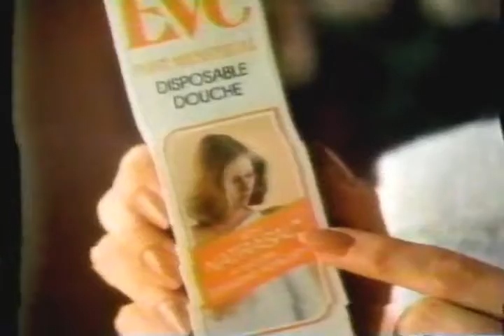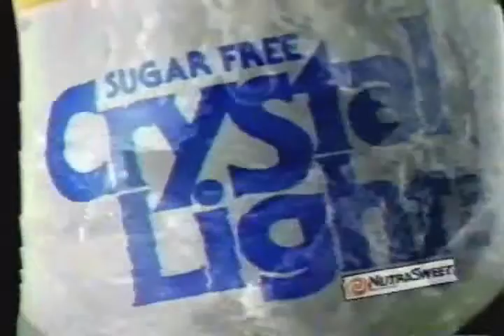Jeff as Peter Prescott on ABC TV Soap Opera Loving clip 1 of 4